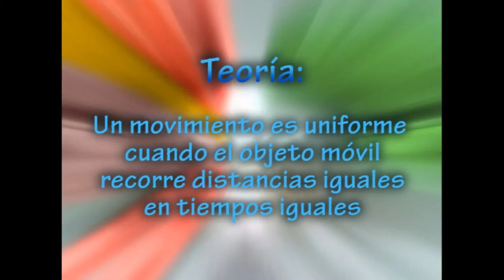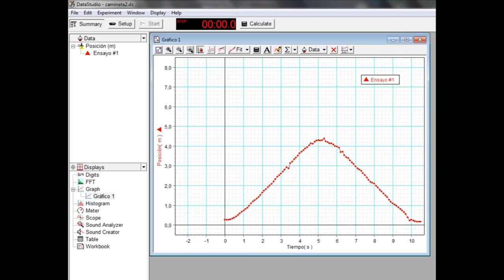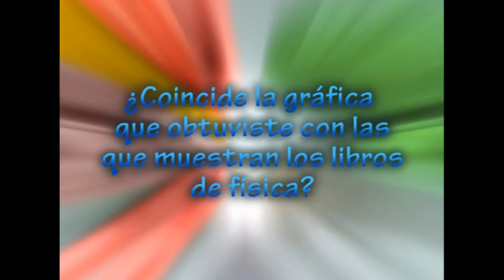Tecnología PASCO - Movimiento uniforme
Breve experimento utilizando el equipamiento de sensores y el software DataStudio de PASCO.

Video realizado por alumnas del 4° Año de la carrera en Profesorado de Tecnología del Instituto Superior del Profesorado Tecnológico.

La canción utilizada es Caribbean Blue de Enya.